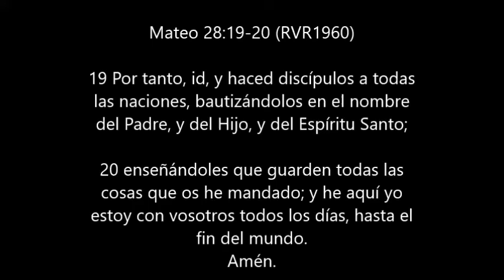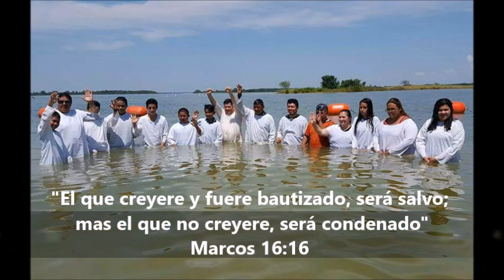BAUTISMOS IGLESIA DE DIOS TEMPLO CRISTO REY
Sabado Julio 08, 2017.

Jesús nos ordena a todos los que creemos en Él, que nos bauticemos en agua. Aleluya!

"... Y Jesús se acercó y les habló diciendo: Toda potestad me es dada en el cielo y en la tierra. Por tanto, id, y haced discípulos a todas las naciones, bautizándolos en el nombre del Padre, y del Hijo, y del Espíritu Santo; enseñándoles que guarden todas las cosas que os he mandado; y he aquí yo estoy con vosotros todos los días, hasta el fin del mundo. Amén.

Pedro les dijo: Arrepentíos, y bautícese cada uno de vosotros en el nombre de Jesucristo para perdón de los pecados; y recibiréis el don del Espíritu Santo. Porque para vosotros es la promesa, y para vuestros hijos, y para todos los que están lejos; para cuantos el Señor nuestro Dios llamare. Y con otras muchas palabras testificaba y les exhortaba, diciendo: Sed salvos de esta perversa generación. Así que, los que recibieron su palabra fueron bautizados; y se añadieron aquel día como tres mil personas."

*Mateo 28:18-20;     *Hechos 2:38-41.

El ser “bautizado” significa ser “totalmente sumergido”. Cuando una persona se arrepiente de su pecado y cree que Jesús murió por ella, esa persona debe bautizarse ante muchos testigos por medio de sumergirse completamente dentro de las aguas.

EL BAUTISMO EN AGUA ES … ¡Morir al pecado y el mundo!. ALELUYA!

Juan 3:22: "Después de esto vino Jesús con sus discípulos a la tierra de Judea, y estaba allí con ellos, y bautizaba."

Juan 3:26: "Y vinieron a Juan y le dijeron: Rabí, mira, el que estaba contigo al otro lado del Jordán, de quien diste testimonio, está bautizando y todos van a El."

Juan 4:1: "Por tanto, cuando el Señor supo que los fariseos habían oído que El hacía y bautizaba más discípulos que Juan."

Juan 4:2: "(aunque Jesús mismo no bautizaba, sino sus discípulos)."

Mateo 28:19:"Id, pues, y haced discípulos de todas las naciones, bautizándolos en el nombre del Padre y del Hijo y del Espíritu Santo."

Hechos 19:5: "Cuando oyeron {esto,} fueron bautizados en el nombre del Señor Jesús."

Hechos 2:38: "Y Pedro les {dijo:} Arrepentíos y sed bautizados cada uno de vosotros en el nombre de Jesucristo para perdón de vuestros pecados, y recibiréis el don del Espíritu Santo."

Hechos 2:41: "Entonces los que habían recibido su palabra fueron bautizados; y se añadieron aquel día como tres mil almas."

Hechos 8:12: "Pero cuando creyeron a Felipe, que anunciaba las buenas nuevas del reino de Dios y el nombre de Cristo Jesús, se bautizaban, tanto hombres como mujeres."

Hechos 8:36: "Yendo por el camino, llegaron a un {lugar donde había} agua; y el eunuco dijo*: Mira, agua. ¿Qué impide que yo sea bautizado?."

Hechos 8:38: "Y mandó parar el carruaje; ambos descendieron al agua, Felipe y el eunuco, y lo bautizó."

Hechos 22:16: "Y ahora, ¿por qué te detienes? Levántate y bautízate, y lava tus pecados invocando su nombre."

Hechos 9:18: "Al instante cayeron de sus ojos como unas escamas, y recobró la vista; y se levantó y fue bautizado."

Hechos 10:47: "¿Puede acaso alguien negar el agua para que sean bautizados éstos que han recibido el Espíritu Santo lo mismo que nosotros?"

Hechos 10:48: "Y mandó que fueran bautizados en el nombre de Jesucristo. Entonces le pidieron que se quedara {con ellos} unos días."

Hechos 16:33: "Y él los tomó en aquella {misma} hora de la noche, y les lavó las heridas; enseguida fue bautizado, él y todos los suyos."

Hechos 16:15: "Cuando ella y su familia se bautizaron, {nos} rogó, diciendo: Si juzgáis que soy fiel al Señor, venid a mi casa y quedaos {en ella.} Y nos persuadió {a ir.}"

Hechos 18:8: "Y Crispo, el oficial de la sinagoga, creyó en el Señor con toda su casa, y muchos de los corintios, al oír, creían y eran bautizados."

Hechos 8:13: "Y aun Simón mismo creyó; y después de bautizarse, continuó con Felipe, y estaba atónito al ver las señales y los grandes milagros que se hacían."

Hechos 8:16: "pues todavía no había descendido sobre ninguno de ellos; sólo habían sido bautizados en el nombre del Señor Jesús."

1 Corintios 1:14: "Doy gracias a Dios que no bauticé a ninguno de vosotros, excepto a Crispo y a Gayo,"

1 Corintios 1:15: "para que nadie diga que fuisteis bautizados en mi nombre."

1 Corintios 1:16: "También bauticé a los de la casa de Estéfanas; por lo demás, no sé si bauticé a algún otro."

1 Corintios 1:17: "Pues Cristo no me envió a bautizar, sino a predicar el evangelio, no con palabras elocuentes, para que no se haga vana la cruz de Cristo."

1 Corintios 15:29: "De no ser así, ¿qué harán los que se bautizan por los muertos? Si de ninguna manera los muertos resucitan, ¿por qué, entonces, se bautizan por ellos?."

GLORIA A DIOS Y MUCHAS FELICIDADES PARA LOS HERMANOS QUE TOMARON LA DESICION DE ELEGIR EL CAMINO DE LA OBEDIENCIA Y EL COMPROMISO DE TENER UNA BUENA CONCIENCIA DELANTE DE DIOS. ALELUYA!! AMEN.

PASTORES: HNOS ALFREDO Y ROSITA FLORES